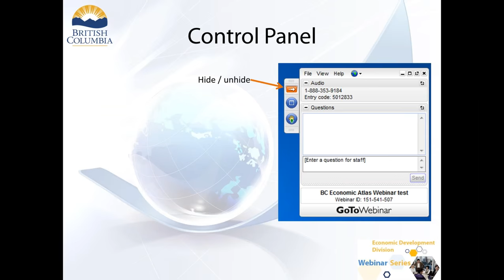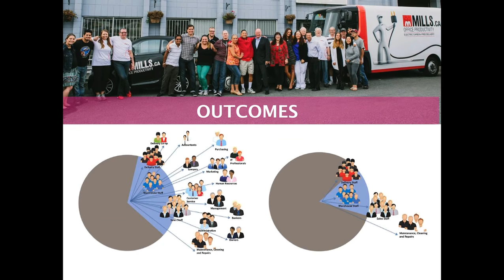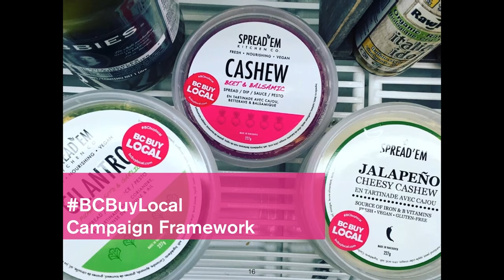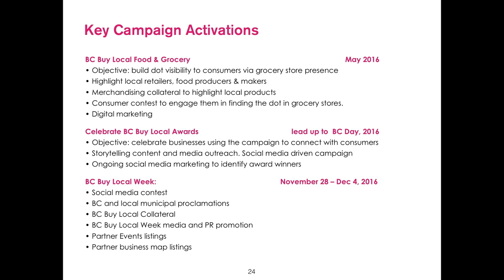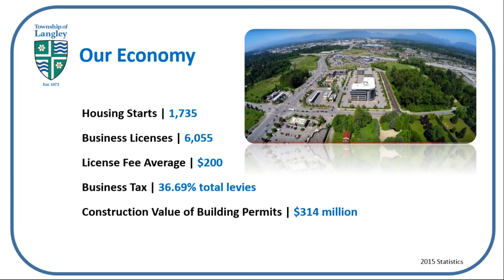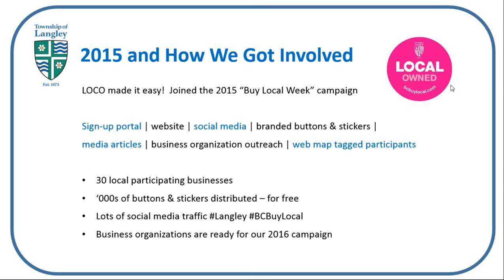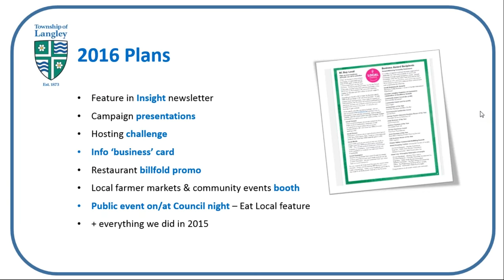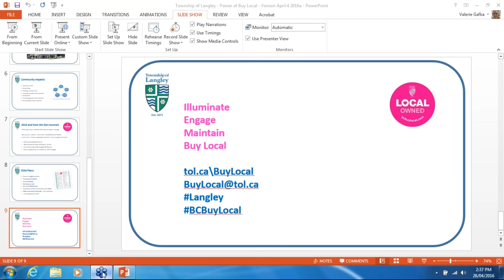The Power of Buying Local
For every $100 spent at a local business, $46 recirculates in the local economy - which means each local purchase has 2.6 times the economic benefit.

In this webinar, hear from an organization working with communities to encourage buying local, in addition to businesses, elected officials and municipal staff. Together, they’ll share the importance of buying local, some ways to promote buying local in your community, and tips and tricks from their success stories.
Shifting just 1% of purchases to BC owned businesses can generate 3,100 jobs and $94 million in wages in the B.C. Economy. Don’t miss this exciting opportunity to learn how you can boost your community’s economy by highlighting existing businesses.